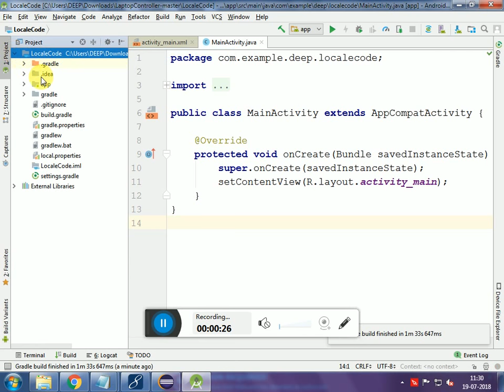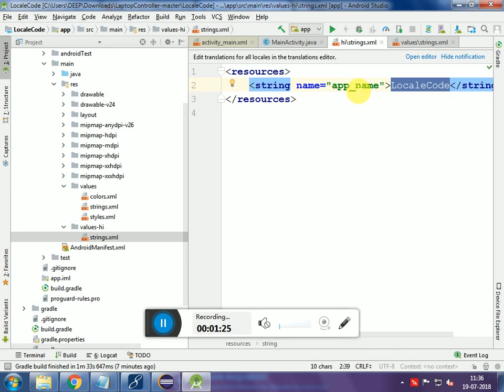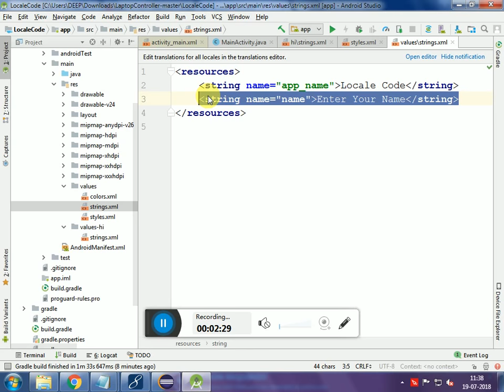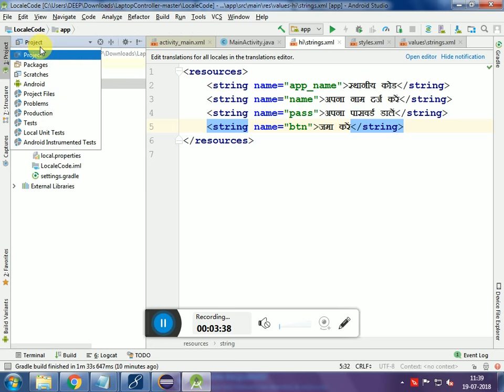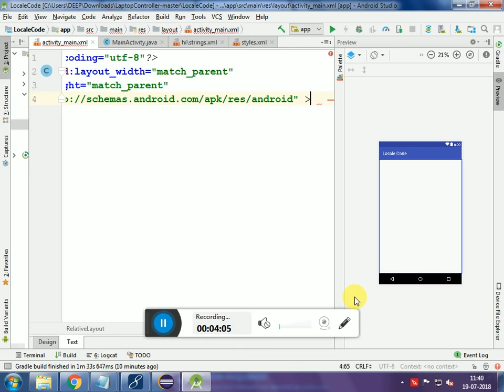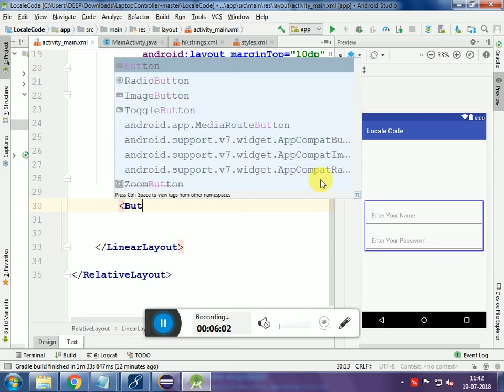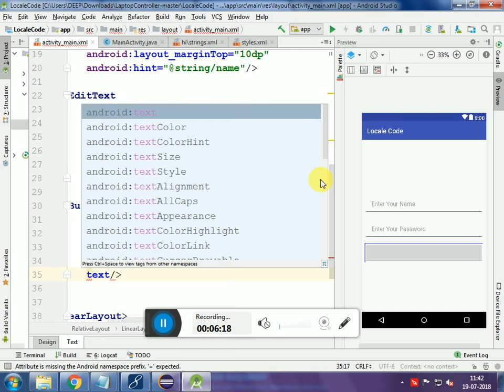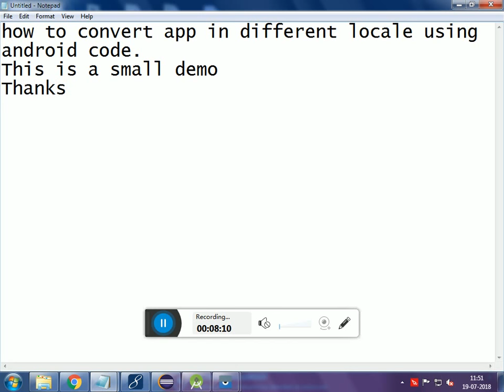Convert App In Different Language